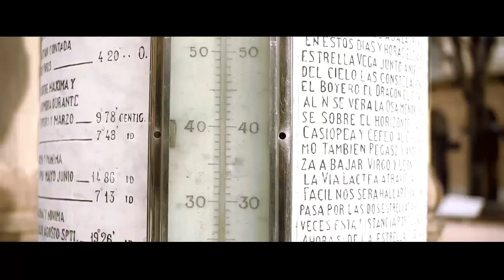KEVLAR - Tiempo Vivo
KEVLAR ( KEVIN GARCÍA)
Dirigido, filmado y editado por: JOKIN ABALIA DÍEZ
Producido por: NOBLEBEATZ